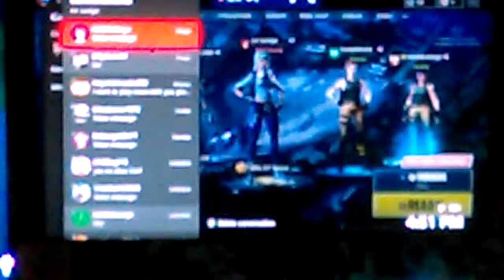The death of me😵